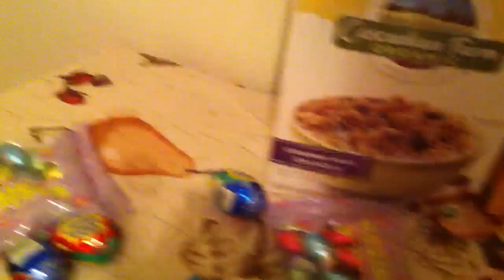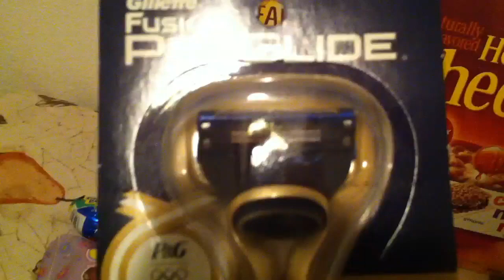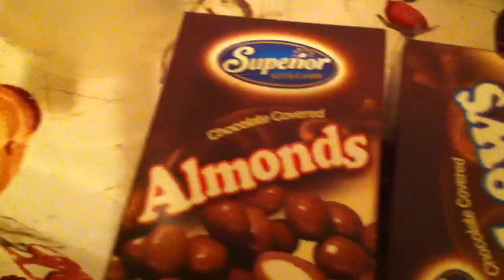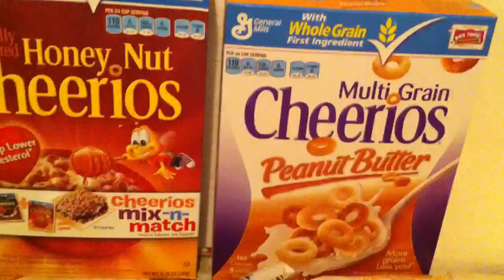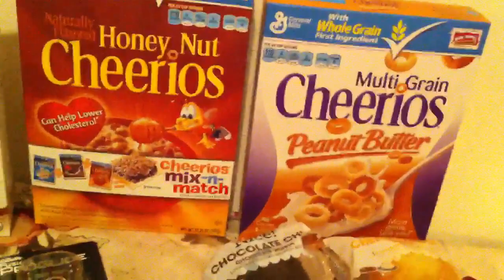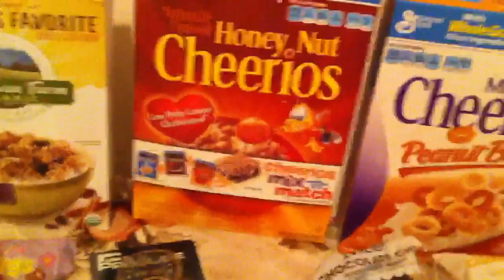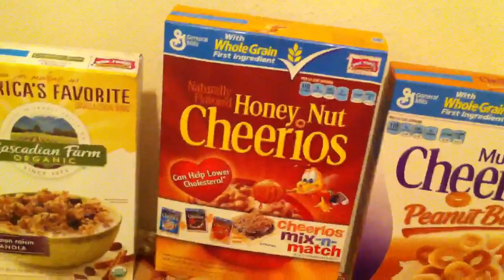Burning ECB's, Up's and RR's small rant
I need to burn some rewards before they expired.  So this is what I did.  Also a small rant because of a manager who said she did not like checking me out.  Really???